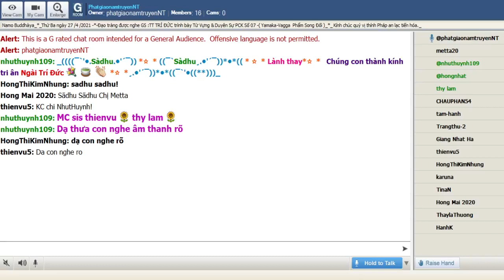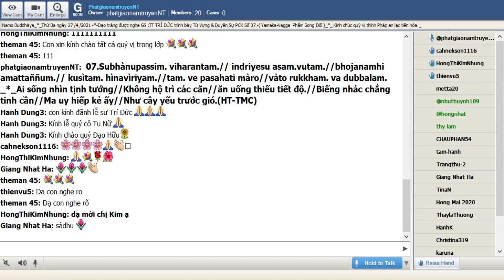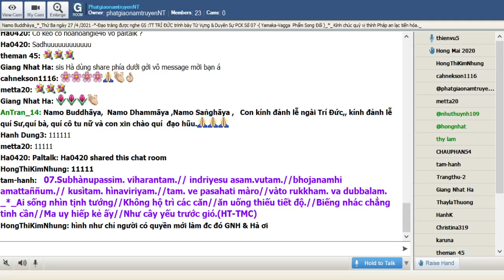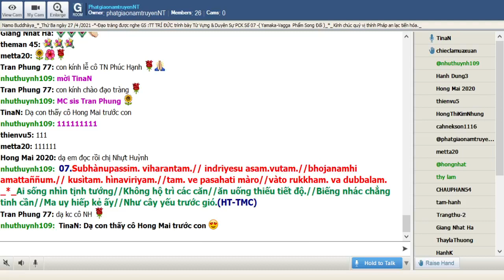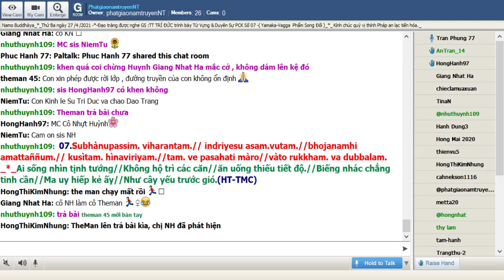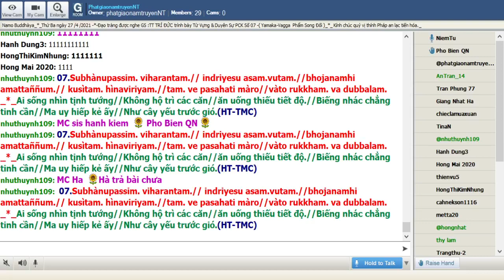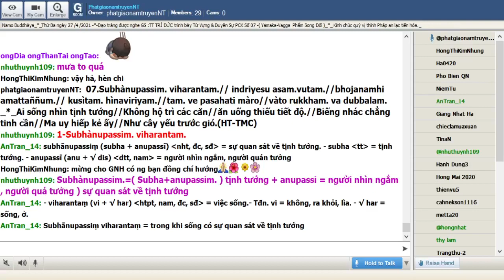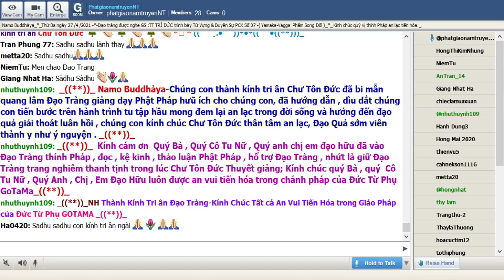27-04-2021_Room PhatgiaonamtruyenNT Thứ Ba. Ngài Trí Đức giảng Pháp Cú Kinh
PhatgiaonamtruyenNT Thứ Ba Apr 27-2021.Ngài Trí Đức giảng từ vựng,ý nghĩa & duyên sự Pháp Cú Kinh Số 007.--*--*-* Đức Thế Tôn thuyết lên kệ ngôn này khi Ngài an cư tại Đại Tự Setabya trong rừng Simsapa - đề cập đến hai anh em Cullakàla (Tiểu Hắc) và Mahàkàlalà (Đại Hắc). - (Yamaka Vagga-Phẩm Song Đối).

*007. Subbhànupassim. viharantam.// indriyesu asam.vutam. // bhojanamhi amattaññum.// kusìtam. hìnavìriyam.//tam. ve pasahati màro//vàto rukkham. ‘va dubbalam._*_

*007.Ai sống nhìn tịnh tướng//Không hộ trì các căn//ăn uống thiếu tiết độ //Biếng nhác chẳng tinh cần//Ma uy hiếp kẻ ấy//Như cây yếu trước gió. (HT-TMC)_*_

*007. Người hằng say đắm lục trần//Uống ăn vô độ trăm phần dễ duôi!//ma vương chúng vỗ tay cười//Cây cành mềm yếu tơi bời gió lay! ( HT-Giới Đức)

*007. Trong khi sống có sự quan sát về tịnh tướng, không hộ trì các căn, không biết độ lượng về vật thực, lười biếng, có sự tinh tấn thấp thỏi. Ác Ma quả nhiên ngự trị người ấy, tợ như cơn gió đè bẹp thân cây yếu. (Ngài Chánh Thân)

1. Subbhànupassim. viharantam.
Subbhànupassim.=Subbha (tịnh tướng)+anupassim. (người nhìn ngắm, người quán tưởng)=Subbhànupassim.=sự quan sát về tịnh tướng
viharantam. = việc sống

2. indriyesu asam.vutam.
Indriyesu = ở các căn, trong các căn
asam.vutam. = không hộ trì--a (không) + sam. (toàn bộ, tự mình) + vutam. (chặn lại, phòng hộ)

3. bhojanamhi amattaññum.
Bhojanamhi = về vật thực, trong vật thực
àmattaññum. = khôg độ lượng, không đo lường, không tiết độ--a (không) + mattaññum. (mattaññù: người biết về kích thước)

4. kusìtam. hìnavìriyam.
kusìtaṃ-- kusìta= kusìtam. = lười biếng, biếng nhác
hìnavìriyaṃ = hìna (ít, nghèo, nhỏ) + vìriyaṃ (viriya: sự nổ lực)=hìnavìriyam.= có sự tinh tấn thấp thỏi, có ít sự nổ lực

5. tam. ve pasahati màro
tam.= kẻ ấy, người ấy
ve= quả vậy, thật vậy
pasahati = pa (hướng về, chỉ sự nhấn mạnh) + sahati: ngự trị=pasahati = ngự trị, uy hiếp
màro-- màra= màro = ác ma, Ma vương

6. vàto rukkham. ‘va dubbalam.
vàto -- vàta= vàto = cơn gió, ngọn gió
rukkham.-- rukkha= rukkham. = cây cối
va-- iva = tựa như, ví như, dường như
dubbalam. = du (xấu, yếu, tồi) + balam. (bala: sức mạnh)=dubbalam. = y-